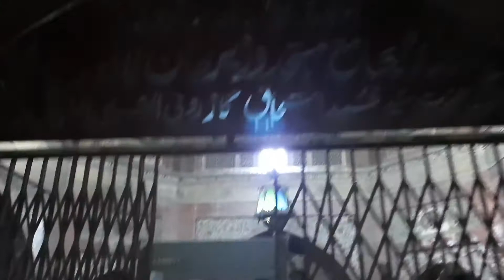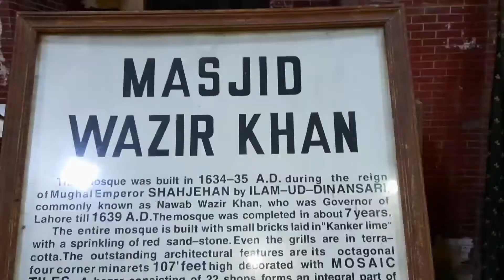Famous Gali Surgen Singh & Masjid Wazir khan